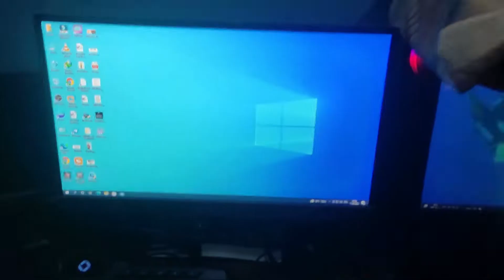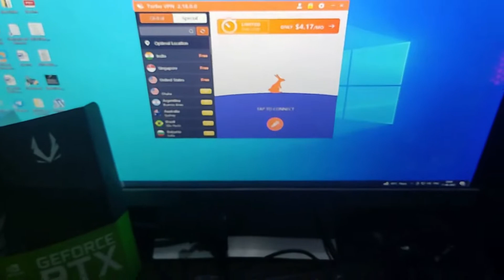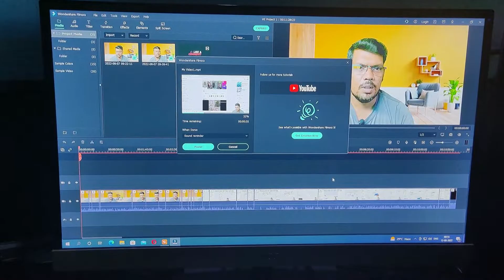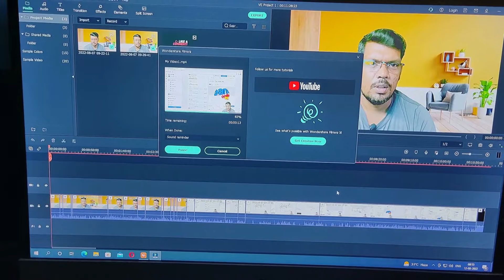2060 RTX For Beginners|| 2022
2060 RTX  For Beginners || 2022 | gauravroyalvlogs

Product Link :- 1. 2060 RTX Zotac Graphics Card
                        2. G.SKILL Ripjaws V 8GB

1👉 Boya mic(Best mic)
2 👉 Tripod (Best Tripod )
3 👉 Background Light
4 👉 Green screen